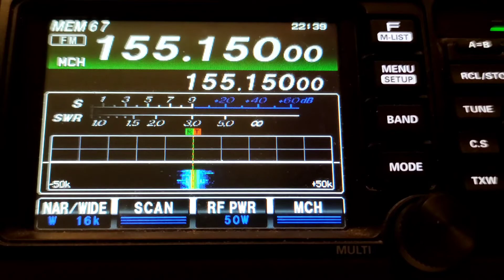Железнодорожники на 155.150 двигают свои вагоны...